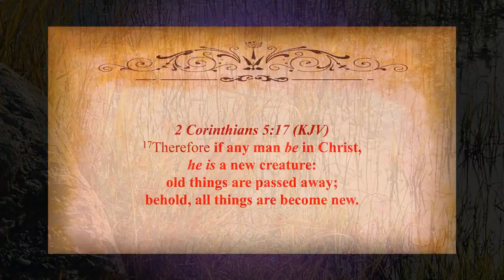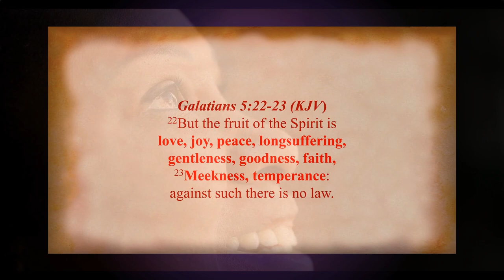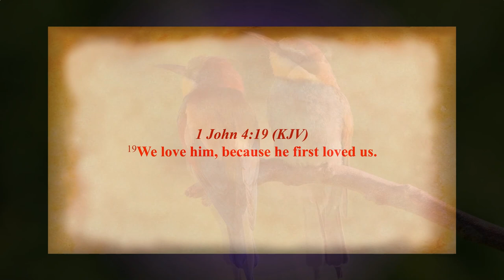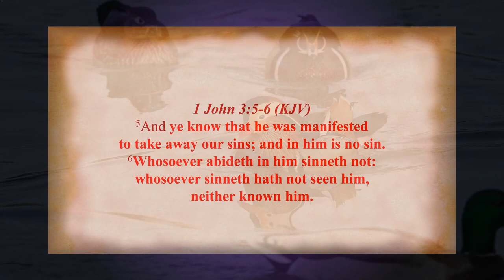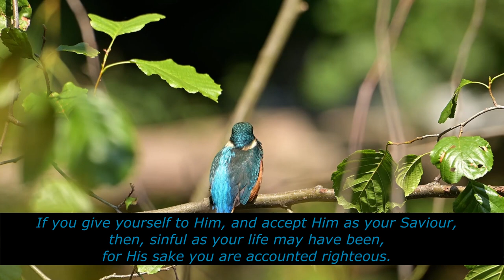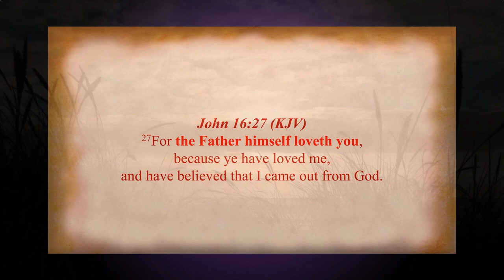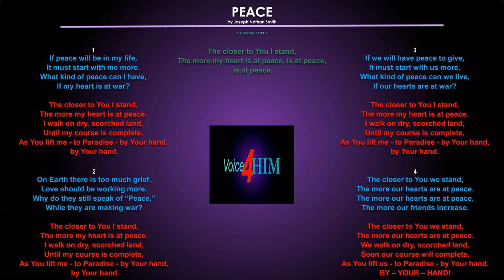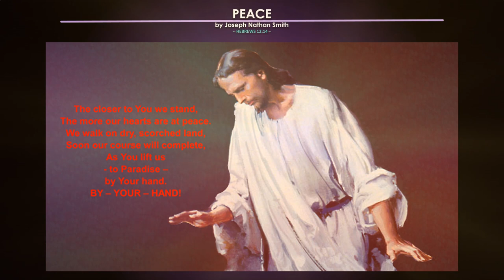Steps To Christ - Chapter 7 - The Test of Discipleship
This is the 7th Chapter of the book STEPS TO CHRIST.
We hope you will enjoy this beloved book as much as we do.
It's a short volume, but it is powerful.

Check out the bonus song at the end.

In Christ!